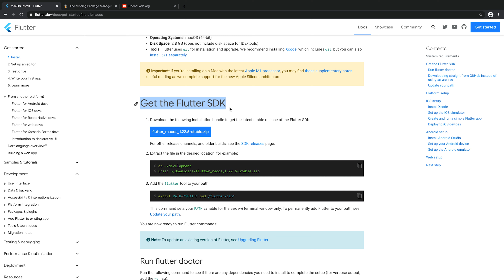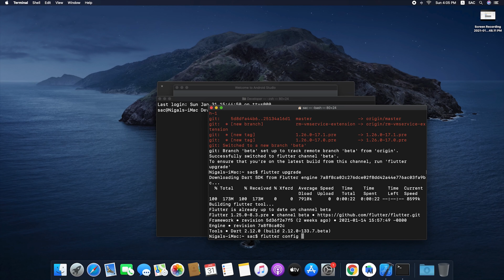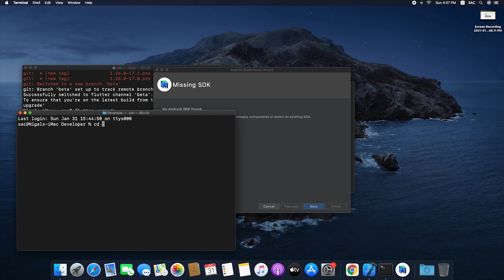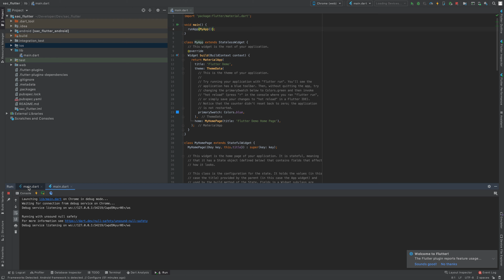Download & Install Flutter SDK on Mac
Download & Install latest stable release of the Flutter SDK.